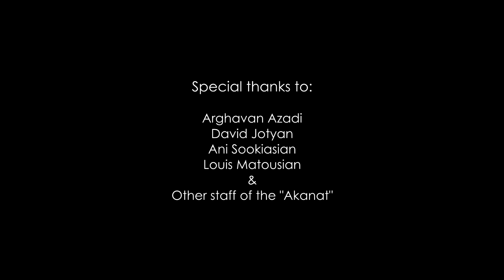[Hesamizadeh, Azadi] - "Structured Experience"(EXCERPTS)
"Structured Experience"(EXCERPTS)
Composers: Mehdi Hesamizadeh, Arash Azadi
Performers: Mehdi Hesamizadeh (Viola, Live Electronics)
Arash Azadi (E. Guitars, Sound Objects, Live Electronics)
April 4, 2015 - "Akanat" Cafe-Art Gallery, Yerevan, Armenia

This is a performance of Aleatoric music for acoustic and electronic instruments in which they relate with each other formally and also are in a modern literary form.